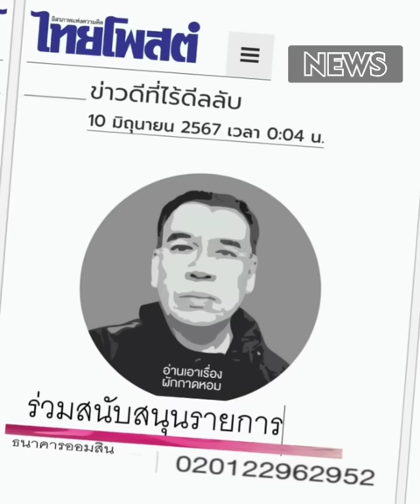ข่าวดีที่ไร้ดิลลับ